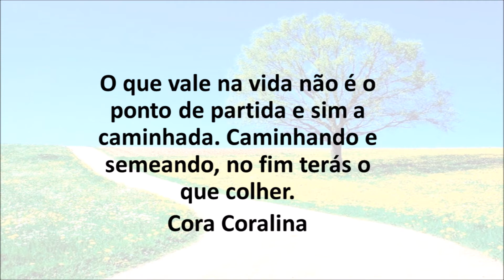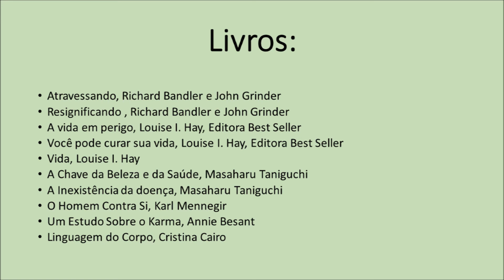Causas Psicológicas de Problemas nos Dedos dos Pés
Toda doença física tem uma causa psicológica. Não há doenças, há doentes. Pessoas que manifestam a doença como projeção da sua mente e se apegam a ela como uma espécie de fuga psicológica para obter favores e piedade dos outros.